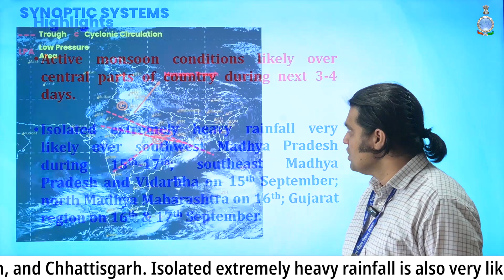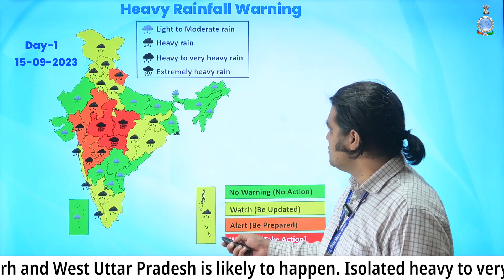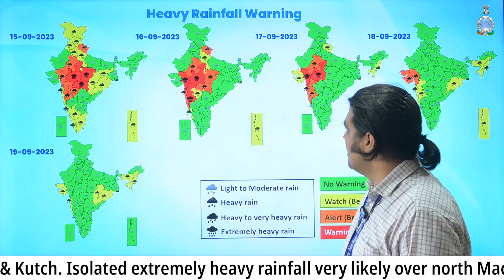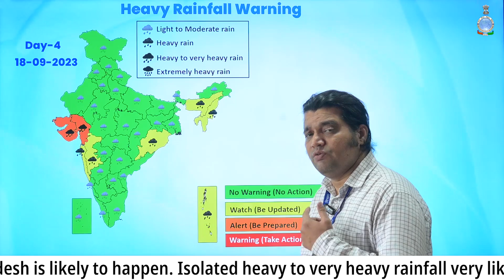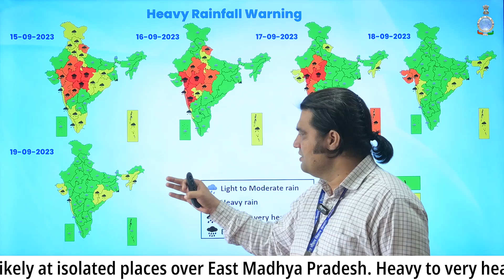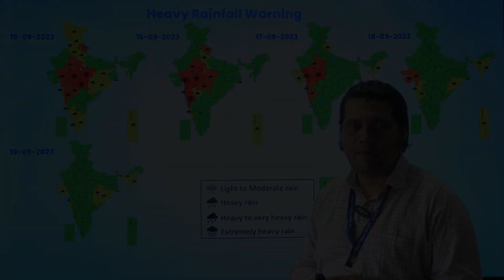Heavy rainfall likely over south MP, Rajasthan, East Gujarat & North Maharashtra in next 3-4 Days.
Active monsoon conditions likely over central parts of country during next 3-4 days.

Isolated extremely heavy rainfall very likely over southwest Madhya Pradesh during 15th-17th; southeast Madhya Pradesh and Vidarbha on 15th September; north Madhya Maharashtra on 16th; Gujarat region on 16th & 17th September.